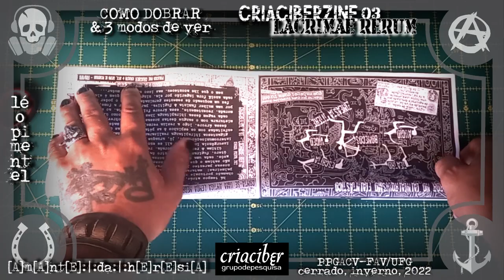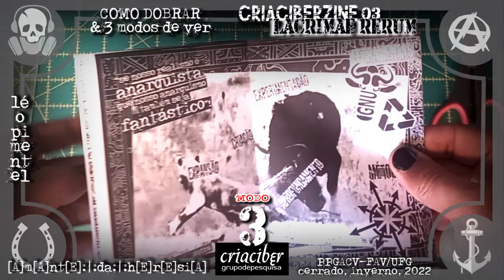v01/03: cr14c1b3rz1n3 III - LACRIMAE RERUM - como dobrá-lo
imprima e monte "LACRIMAE RERUM" em casa.

infos técnicas:
título: LACRIMAE RERUM
subtítulo: um experimento de teatro transmídia de bonecos realizado por um zineasta.
série: CriaCiberZine 03
autor: léo pimentel (aka. AmAntE da hErEsiA)
número de páginas: 8 pg.
dimensões: folha tamaho A3.
cores: preto, branco e cinza.
edição: grupo de pesguisa Cria_Ciber* (PPGACV/UFG/CNPq)

*grupo de pesquisa liderado pelo professor-pesquisador e artista transmídia edgar franco (ciberpajé).